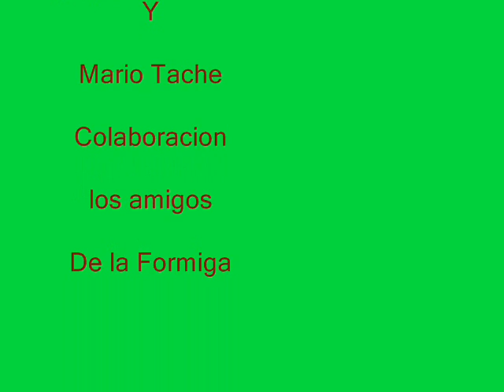La Formiga Una de Oeste